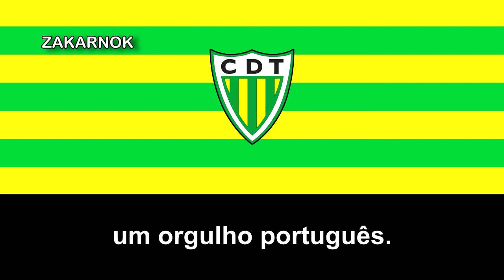Himno del CD Tondela (Hino do CD Tondela)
Página oficial del club:
El Clube Desportivo de Tondela (CDT) es un club portugués, ecléctico y polideportivo de la ciudad de Tondela, cabecera municipal, distrito de Viseu, provincia de Beira Alta, región Centro (región de Beiras) y subregión Viseu Dão-Lafões.

La fecha del 6 de junio de 1933 marca el inicio de la historia del Clube Desportivo de Tondela, que tiene al fútbol como deporte predominante. Un club ecléctico, los siguientes deportes están activos en su personal: fútbol, tenis, deportes electrónicos, ecuestre y baloncesto. Desde su fundación, el club 'Beiras' también ha promovido otros deportes como Ciclismo, Tenis de Mesa, Rugby, Gimnasia, Danza, Natación o Fútbol Sala.

El Estadio João Cardoso es la sede de los juegos como invitado del equipo de fútbol profesional del Clube Desportivo de Tondela. Apodado por muchos aficionados en Tondela como 'Inferno das Beiras', su estadio, que tiene capacidad para 5000 espectadores, forma parte de un Complejo Deportivo, ubicado en la Rua Eurico José Gouveia.

Los colores del CDT son verde y amarillo idénticos a la bandera del Municipio de Tondela. El Clube Desportivo de Tondela recibe el apodo habitual de 'Maior das Beiras' por ser el club de su región con más honores y expresión en el fútbol portugués. Beirões, Tondelenses o Auriverdes son otros apodos que normalmente se asocian con el club, los deportistas y la afición.